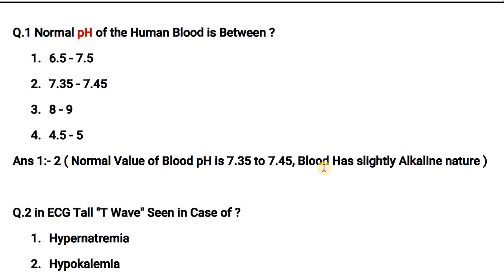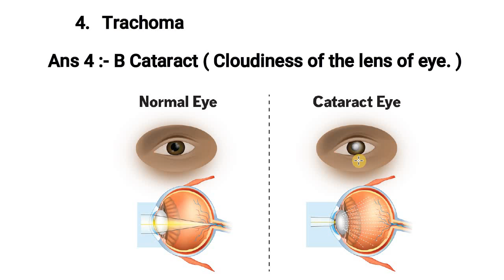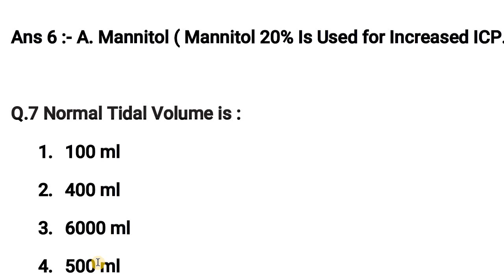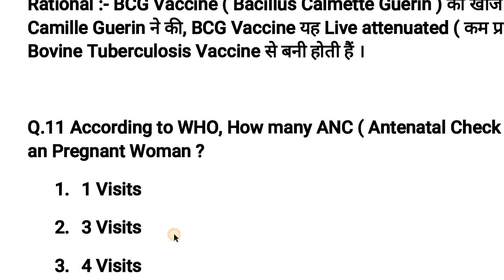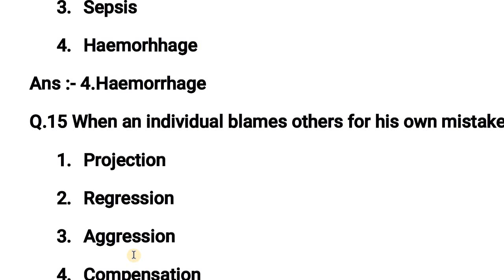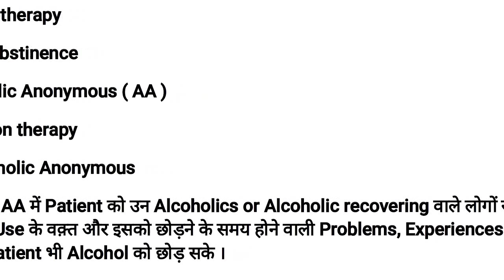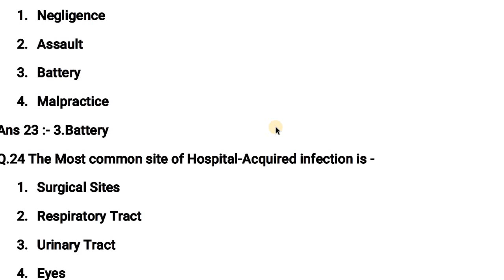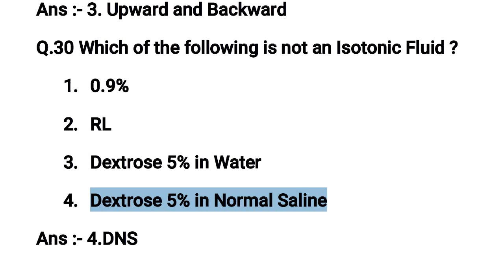Bar Bar Exam Me Ane Wale Medical Exam Staff Nurse ,Lab ,Radiographer, ANM,GNM,MPW Reapeted mcqs